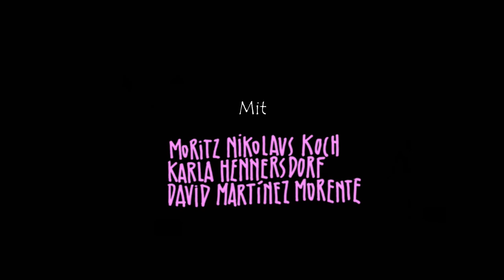Brief an den Vater - Texte von Franz Kafka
Theaterstück ab 14 Jahren
Theater Persephone in Koproduktion mit dem Theater für Niedersachsen
mit  Moritz Nikolaus Koch, Karla Hennersdorf, David Martínez Morente
Inszenierung: Reiner Müller
Bühne und Kostüme: Lars Linnhoff
Assistenz: Jacy Regina Martins Bormann
Stimmen: Schülerinnen und Schüler der Klasse 9 b der Oskar-Schindler-Gesamtschule, des Jahrgangs 12, Darstellendes Spiel der Robert-Bosch-Gesamtschule, Jugendliche des TfN-Jugendspielclubs

Uraufführung 29. Oktober 2020, Stadttheater Hildesheim

Gefördert durch
Friedrich Stiftung Hannover, Niedersächsischer Lotto-Sport-Stiftung, Heinrich Dammann Stiftung, Friedrich-Weinhagen-Stiftung, Landschaftsverband Hildesheim, Stadt Hildesheim

die Bürgerstiftung Hildesheim und das Theaterhaus Hildesheim

Im Alter von 36 Jahren schrieb der lungenkranke Franz Kafka einen über 100 Seiten langen Brief an seinen Vater, den Kaufmann Hermann Kafka. Dieser Brief ist eines der erschütterndsten Dokumente über den Menschen Franz Kafka und gleichzeitig ein Schlüsseltext zu seinem Werk. Schon in seiner frühen Erzählung „Das Urteil“ setzt sich Kafka mit einem Vater-Sohn-Konflikt auseinander, der in vielen seiner späteren Schriften wieder auftaucht. Kafka ging dabei über die private und psychologische Ebene hinaus und übertrug familiäre Machtstrukturen in gesellschaftliche und politische Zusammenhänge.
„Brief an den Vater“ ist eine Montage aus unterschiedlichen Kafka-Texten. Passagen aus dem Vater-Brief werden von kurzen Erzählungen, Tagebuchnotizen und Briefzitaten flankiert, die zwischen Verzweiflung und Komik, Angst und Widerstand, Traum und Realität von Kafkas Gedankenwelt erzählen. Seine meist nachts entstandenen Texte öffnen überraschende Perspektiven auf die Welt und faszinieren, gerade weil sie nie vollständig erklärbar sind. Ihre nachhaltig wirkenden Bilder spiegeln auch Themen und Konflikte unserer Zeit wider. Am 3. Juni 1924 verstarb der weitgehend unbekannte Franz Kafka im Alter von 40 Jahren. Erst in der 2. Hälfte des 20. Jahrhunderts erkannte man seine Bedeutung als einer der wichtigsten Schriftsteller der Weltliteratur.
Den „Brief an den Vater“ fand man in seinem Nachlass – Kafka hat ihn nie abgeschickt, der Vater hat ihn nie gelesen.